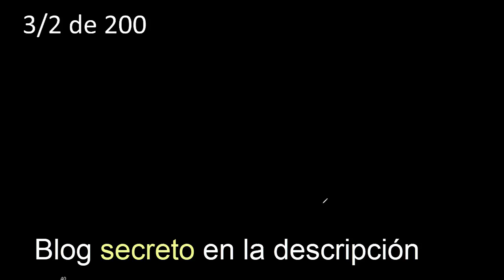3/2 de 200 , fraccion de un numero , parte de un numero